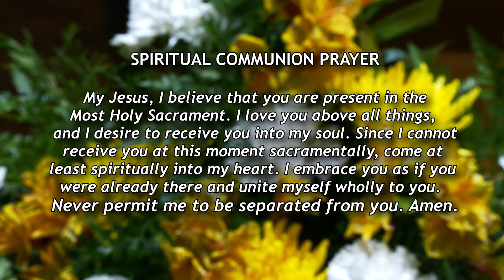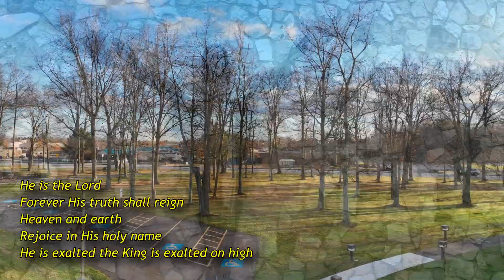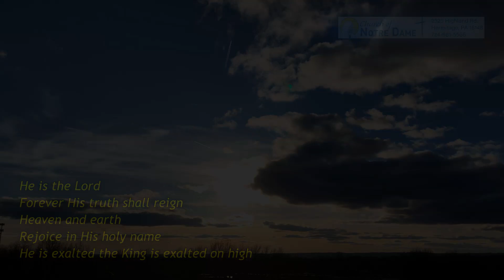Church of Notre Dame Sunday Mass – November 26, 2023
Join us for the 34th Sunday in ordinary time (Our Lord Jesus Christ, King of the Universe) mass, celebrated by Fr. Richard Allen and Deacon Frank Hannah. Today's reader is Kim O'Brien. Music by the ND Folk Group and instrumental by Bob Bain.